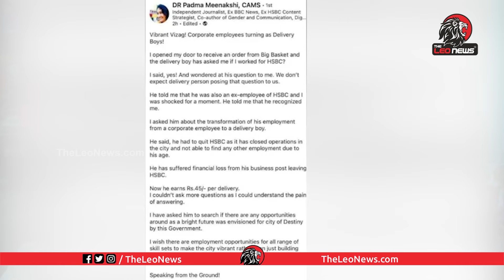ఉద్యోగాలు లేక యువత ఆగ్రహం😱 Special Story on Vizag Software Enginner Lost Job | Ys jagan | Leo News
Leo Politics

Leo Health

Leo Entertainment

Leo Devotional